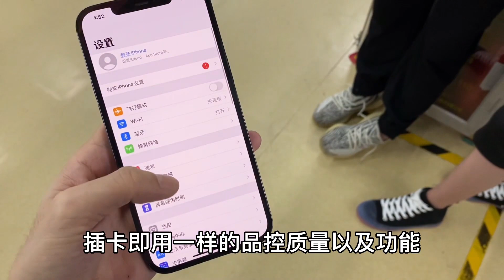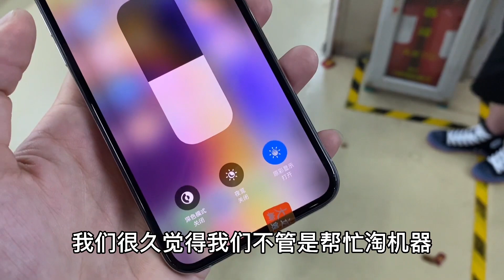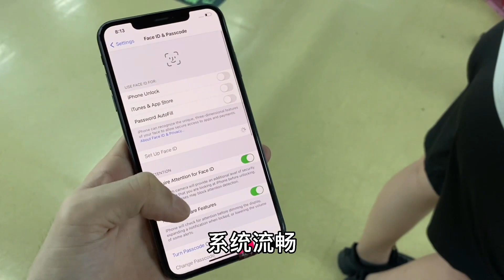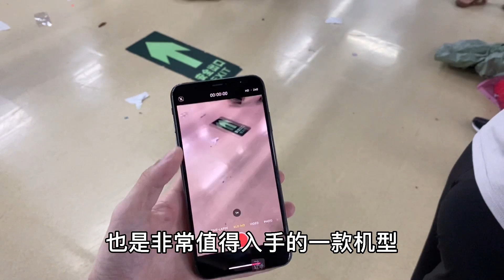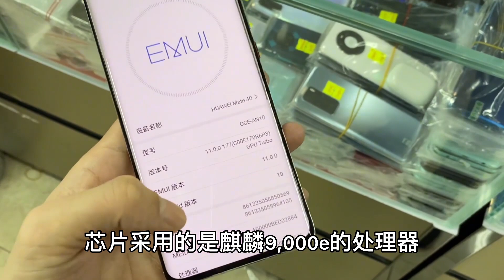2000多元的预算入手华为这款手机性价比很高，还是最后的直屏旗舰机！